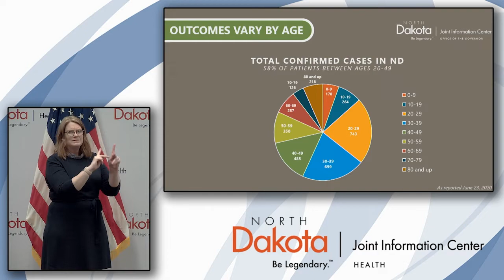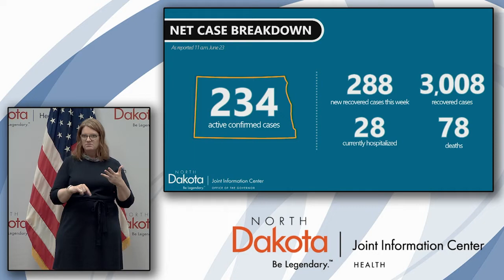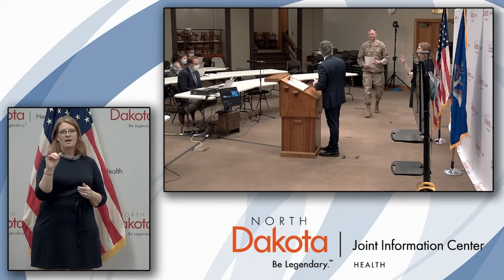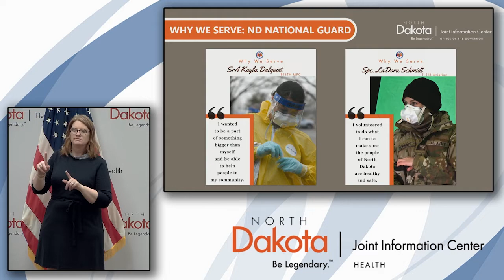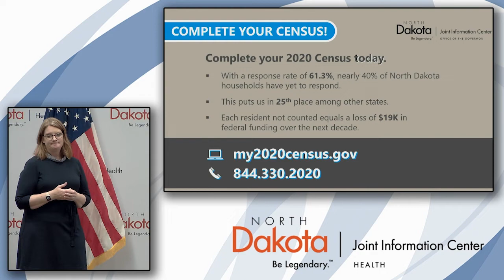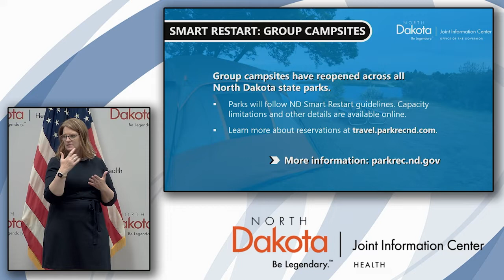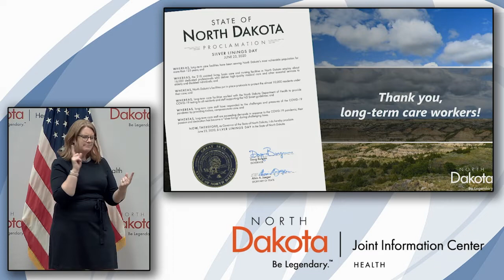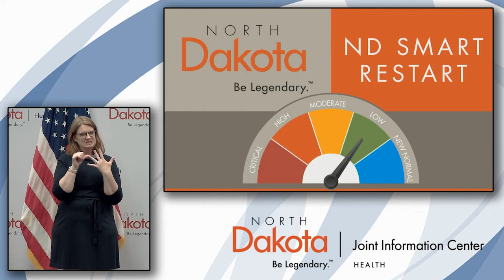June 23rd, 2020 COVID-19 Press Conference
This is a recording of the press conference held at the North Dakota state capitol on Tuesday, June 23rd, 2020.  Speaking are Governor Doug Burgum and Major General Alan Dohrmann, North Dakota National Guard.